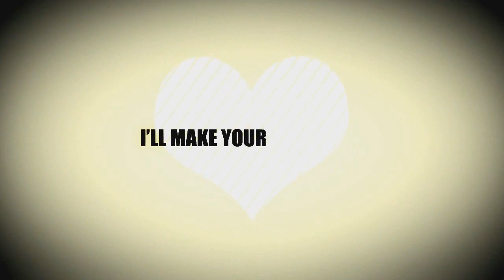「AES」 LIKE IT LIKE THAT ᴹᴱᴾ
► HD.
Re-uploaded, sorry for the trouble! ;^;

FINALLY IS DONE, omg the final job it's wonderful :3 thanks so much all the epic editors :D well guys I hope you enjoy our 7th mep, it's dedicated to:

Happy Birthday Guys !!!

Intro | Tenebriiis | Uta No prince Sama
1 | xCaritolove | Inuyasha
2 | CandySekai | Shingeki no kyojin
3 | iEmelien & itsJeynaa | Magi and ?
4 | Nihlea | lovely complex
5 | xCloudiiSchokoladix | kuroko no basket
6 | YumiArco | Free!
7 | YumiArco | Free!
8 | xcaritolove| Meganebu
9 | The Growing AMV | Shingeki no kyojin
10 | xcaritolove| Fairy tail
11 | xinfinitelyhalycon | chuunibyou
12 | MyLadyOfFlower | Karneval
13 | EmptinessDreams |Noragami
14 | xQueenMai | Free
15 | xQueenMai | Noragami
16 | LisaKuroba | Magi
17, 18 and 19 | xCaritoLove | Snk, fairy tail

Programs: Sony Vegas Pro & After effects
Artwork of thumbnail by しょー